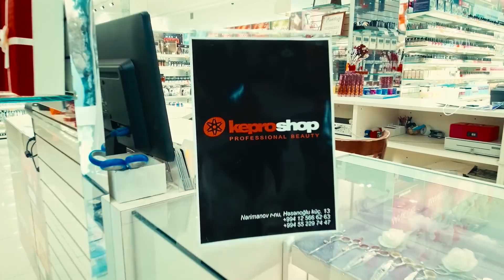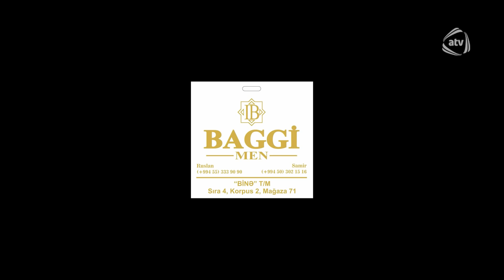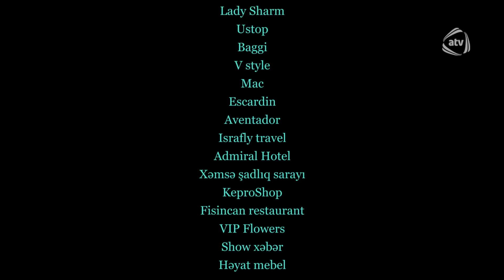Ögey ana (73-cü bölüm)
Ögey ana serialının bütün bölümlərini YouTube-da izləmək üçün rəsmi kanalımıza abunə olun

İstehsal ili: 2017
İstehsalçı ölkə: Azərbaycan
Prodakşn: MediaMaster

Rejissor: Qulu Əsgərov
Baş prodüser : Rüstəm Əliyev
Ssenari müəllifləri: Nicat Dadaşov, Elçin Muradov, Reyhan İsayeva
Bəstəkar: Rasim Məmmədov

Rollarda:

Kəmalə Müzəffər
İlqar Cahangir
Zemfira Əbdülsəmədova
Abbas Qəhrəmanov
Gülnarə Abdullayeva
Ziya Ağa
Səbinə Məmmədzadə
Tural Baxış
Ləman Novruzova
Elçin Muradov
Rəksanə İmir
Əfqan Soltanov
Gülər Nəbiyeva
Elşən Hacıbabayev
Murad Əzimzadə